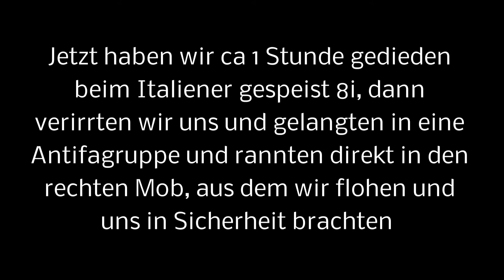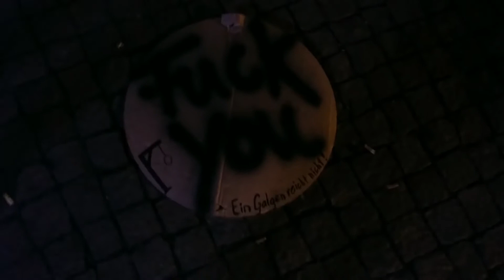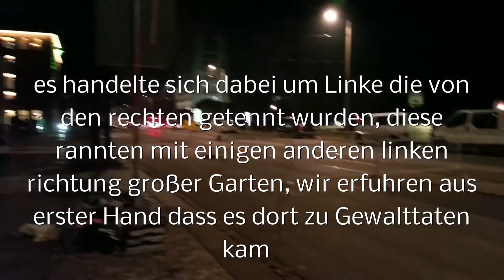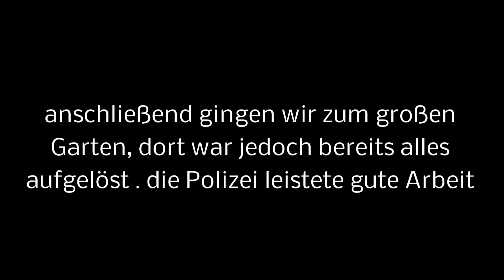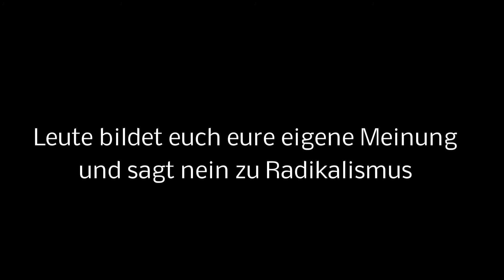PEGIDA Jubiläum - 19.10.2015 - Dresden - Vlog (Hinter den Kulissen) (by AdlerssonPictures)